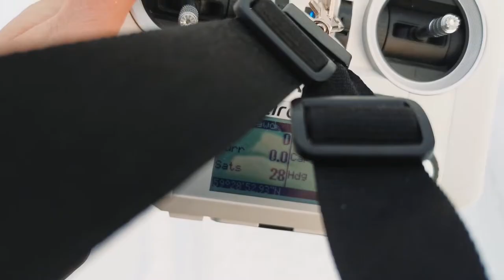Long Range 6inch Quad in Winter Wonderland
HSKRC 250
AKK 1.2W VTX
CRSF Micro
Mamba F405 & F40 stack
Beitan -bn 880 gps
Emax Eco 1700kv
Furious 5.8 lr antenna